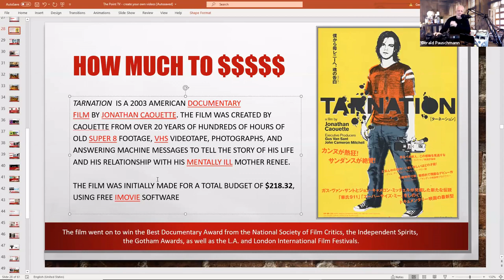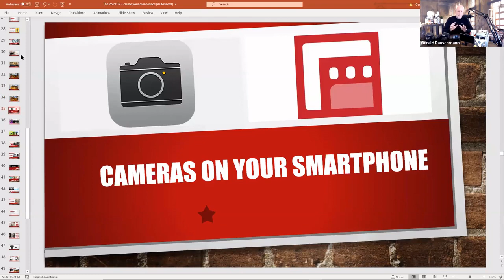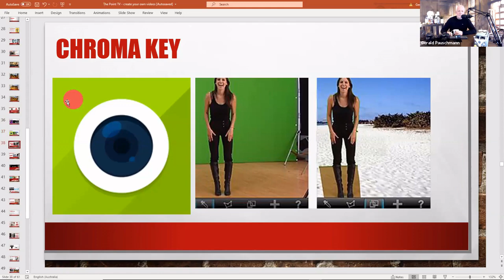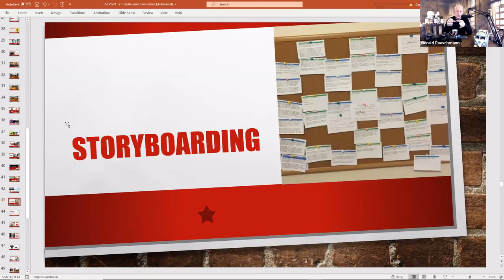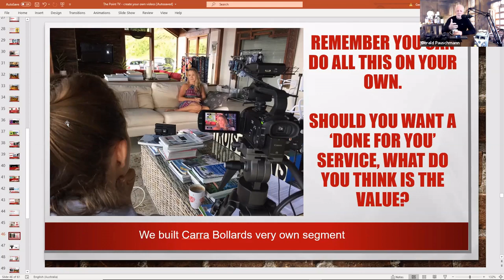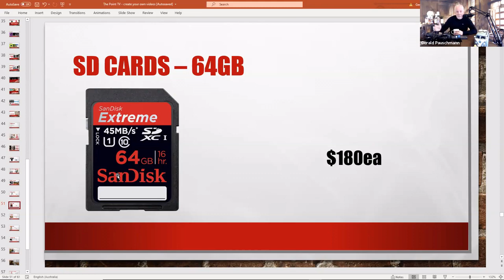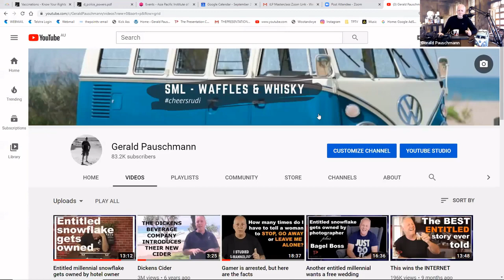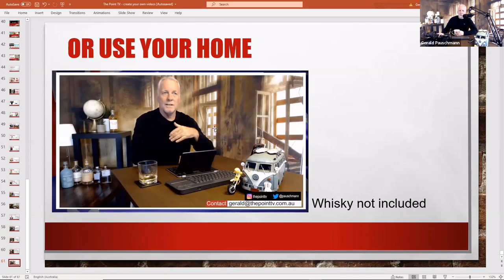ILP Masterclass - Lights Camera Action! with Gerald Pauschmann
In this highly energetic ILP Online Masterclass, Gerald shared his secrets to making great videos that have seen him gather almost 85,000 YouTube followers and get more than 80 million views.  This has led him to create an impressive monetised business, while he says he is ‘just having fun’.  He clearly loves what he’s doing, and he showed that to us in this amazing masterclass.

With dozens of participants online, Gerald discussed the importance of using the correct equipment, using lighting, how to set up, using backgrounds and audio to ensure your videos are of the highest quality and standard. He showed us the equipment he used in the past, and what he is using now – demonstrating that it has never been easier for L&D professionals to create quality engaging videos.

Gerald is well known to ILP members for the great work he has done at six ILP conferences over the years and his production of ILP On the Learning Couch videos.

What is ILP?

The Institute for Learning & Performance is Australia's fastest-growing industry body for learning and development professionals.

Leading through innovation, we set the benchmark for best practice and ongoing professional development. ILP works with individuals and organisations to help them get better performance results from learning initiatives.